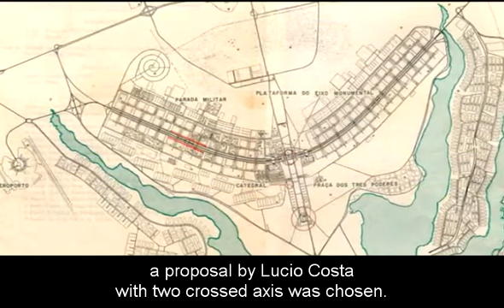Brasilia no longer a dream first two minutes